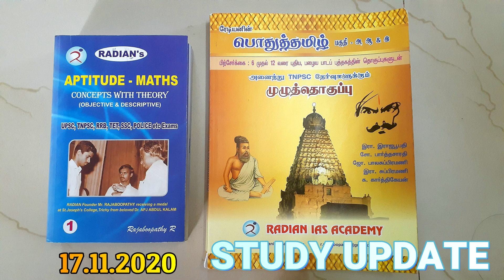My Study Update | tnpsc | group 4 | Blessed Indians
Hi friends,

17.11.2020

My study update..
some tips that I implemented in my studies.